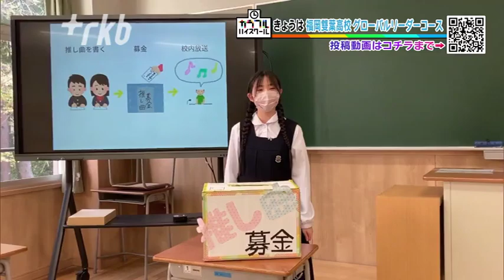カラフルハイスクール 福岡雙葉高校～高校生の投稿動画 福岡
高校生の日常を紹介する「カラフルハイスクール」。
今回は、福岡雙葉高校から世界で活躍できるリーダーを育成するコースの生徒たちです。

部活や学校生活など身の回りで今起きていること、楽しんでいること、何でもかまいません。